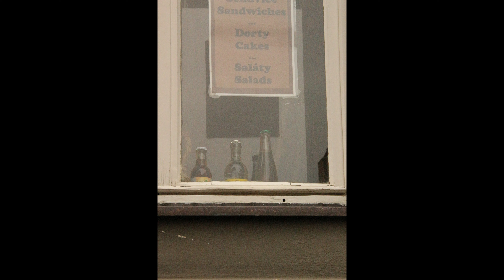"Canon in D major" - Johann Pachelbel, Canon musical structure 約翰·帕赫貝爾的《D大調卡農》- 卡農音樂結構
Canon in D Major -Johann Pachelbel

Let It Be - The Beatles

To Love You More - Céline Dion

約翰·帕赫貝爾的《D大調卡農》是一部歷經數百年的傑作，以其優雅而永恆的美感吸引著聽眾。 帕赫貝爾的《卡農》創作於 1685 年左右，以其對卡農形式和和聲固定音的巧妙運用而聞名，使其成為巴洛克時代最知名和最有影響力的作品之一。

卡農或「旋轉」是帕赫貝爾作品的核心元素。 卡農是一種音樂結構，其中一個聲音引入旋律，隨後的聲音延遲模仿該旋律。 就「D大調卡農」而言，卡農涉及由小提琴演奏的三個高音部。 當一個聲音開始旋律時，其他聲音就會加入，創造出和諧而迷人的音樂質感。

在這個卡農之下，帕赫貝爾在低音線中使用了和聲固定音。 固定音是一種重複的音樂主題，在這種情況下，低音線由八個音符組成，每個音符支撐一個和弦。 低音線的重複性為其上方的卡農提供了穩定的基礎，在整個作品中營造出連續性和凝聚力的感覺。

帕赫貝爾在卡農中使用的和聲進行尤其值得注意。 低音的和弦進行已成為標誌性的，並超越了巴洛克時期，影響了許多作曲家並融入了各種音樂流派。 這種和聲結構已被披頭四、U2 和席琳·迪翁等當代藝術家借用，證明了帕赫貝爾和聲的持久吸引力和適應性。

帕赫貝爾卡農中的低音旋律和和聲在塑造整體音樂體驗方面發揮著至關重要的作用。 雖然高音編織出複雜的旋律，但低音的和聲基礎提供了深度和共鳴。 這種分層的方法使聽眾能夠欣賞經典中的各個聲音以及支持它們的豐富和聲。

總而言之，約翰·帕赫貝爾的《D大調卡農》是一部傑作，展現了他對對位法、卡農形式和和聲創新的掌握。 它在不同音樂風格中的持久流行和影響證明了帕赫貝爾音樂創作的永恆之美。

Johann Pachelbel's "Canon in D major" is a masterpiece that has endured through the centuries, captivating listeners with its elegant and timeless beauty. Composed around 1685, Pachelbel's Canon is renowned for its ingenious use of the canon form and the harmonic ostinato, making it one of the most recognizable and influential pieces of the Baroque era.

The canon, or "rotation" , is a central element in Pachelbel's composition. A canon is a type of musical structure where one voice introduces a melody, and subsequent voices imitate that melody at a delay. In the case of the "Canon in D," the canon involves three upper voices played by violins. As one voice starts the melody, the others join in, creating a harmonious and mesmerizing musical texture.

Beneath this canon, Pachelbel employs a harmonic ostinato in the bass line. An ostinato is a repetitive musical motif, and in this context, the bass line consists of eight notes, each supporting a chord. The repetitive nature of the bass line provides a stable foundation for the canon above it, creating a sense of continuity and cohesion throughout the piece.

The harmonic progression used by Pachelbel in the Canon is particularly noteworthy. The chord progression in the bass has become iconic and has transcended the Baroque period, influencing numerous composers and finding its way into various musical genres. As you mentioned, this harmonic structure has been borrowed by contemporary artists like The Beatles, U2, and Celine Dion, attesting to the enduring appeal and adaptability of Pachelbel's harmonies.

The bass melody and harmony in Pachelbel's Canon play a crucial role in shaping the overall musical experience. While the upper voices weave intricate melodies, it's the harmonic foundation in the bass that provides depth and resonance. This layered approach allows listeners to appreciate both the individual voices in the canon and the rich harmonies supporting them.

In conclusion, Johann Pachelbel's "Canon in D major" is a masterpiece that showcases his mastery of counterpoint, canon form, and harmonic innovation. Its enduring popularity and influence across different musical styles are a testament to the timeless beauty of Pachelbel's musical creation.